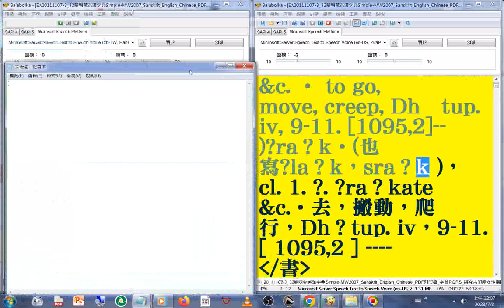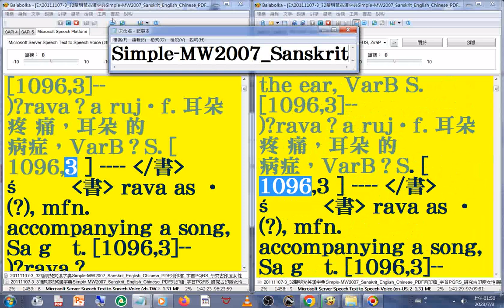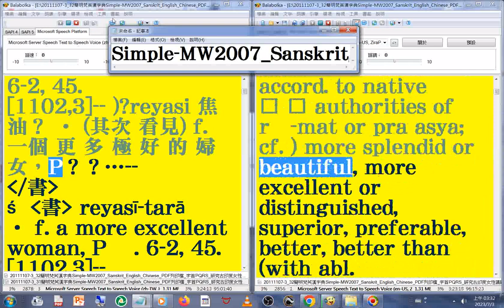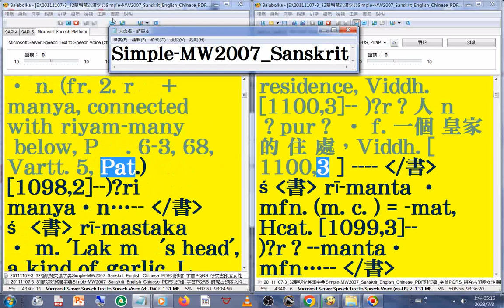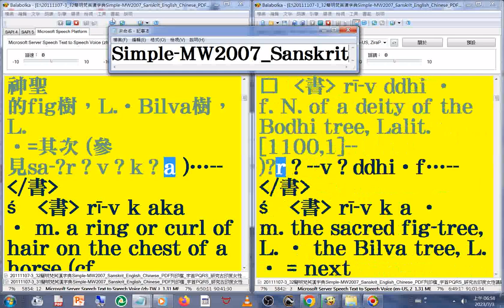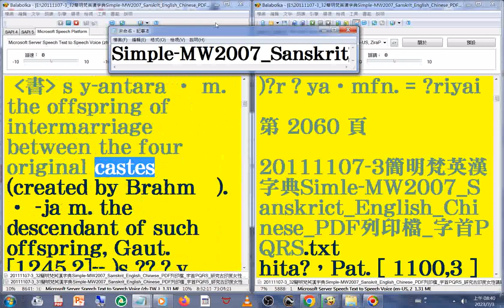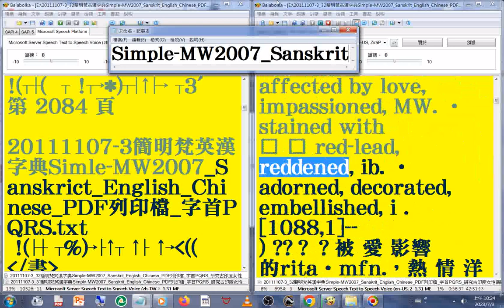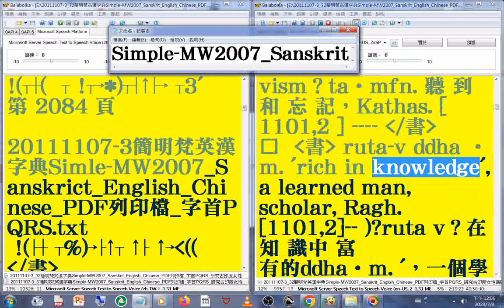有聲書 125(125-126)美語發音 (轉寫符號字朗讀時會消失)20111107-3簡明梵英漢字典)朗讀p.2030-2093字首PQRS_(sr-st)...MW2007_Sanskrit